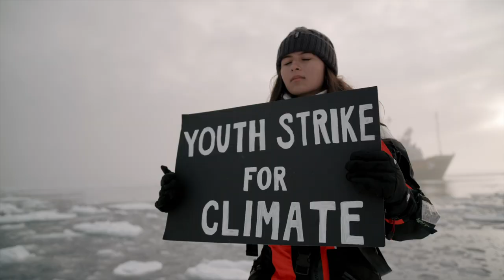ICE PILOT PAUL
[CREDIT: DIRECTION / CINEMATOGRAPHY / EDITING]

With 30 years on the frontline of environmental activism, Ice Pilot Paul Ruzycki has witnessed first-hand the declining sea ice concentration in the Arctic over the past few decades. Following his ultimate arrest and incarceration by the Russian authorities and on the verge of giving up, he recounts his decision to return at sea.